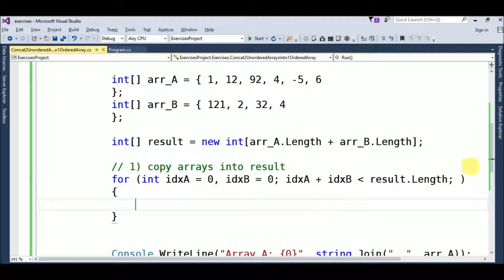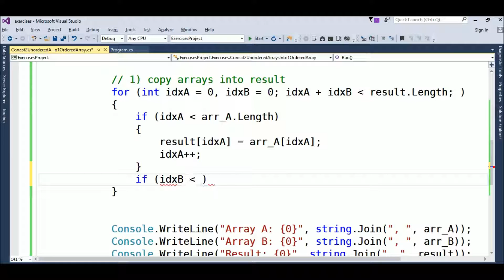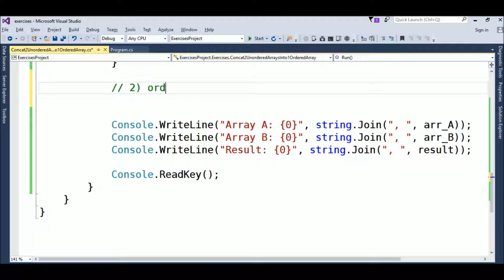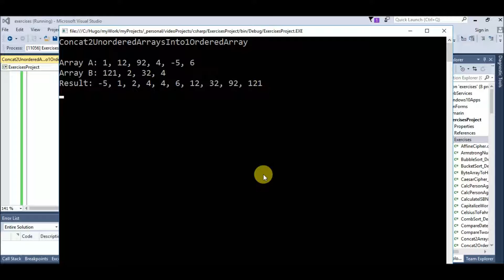concat unsorted arrays to sorted array in c#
Code in C# to concatenate two unordered arrays into one ordered array.

Play Lists